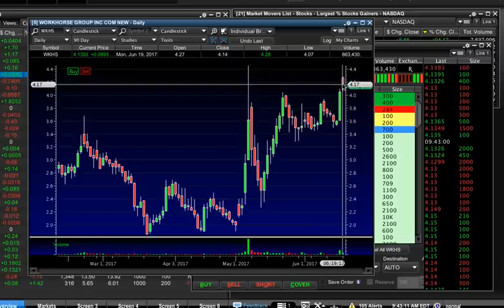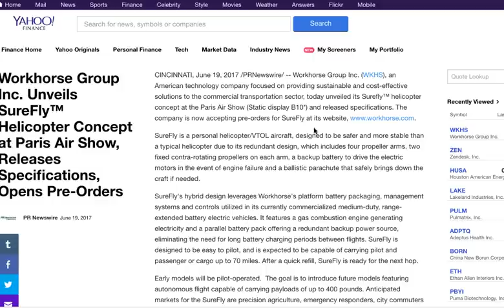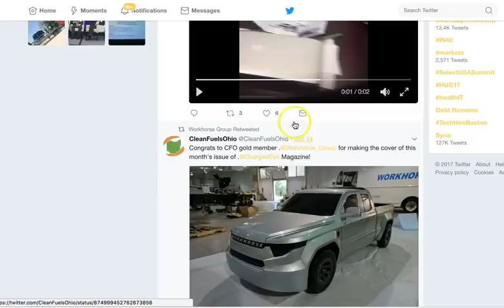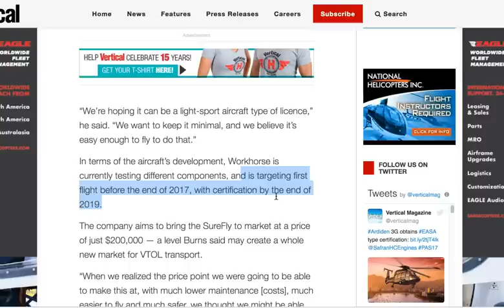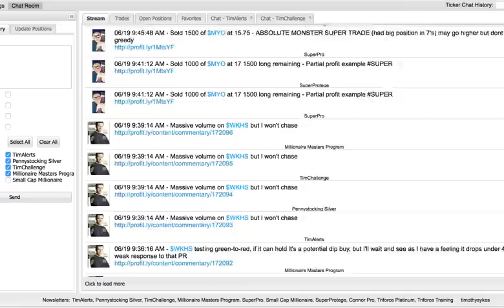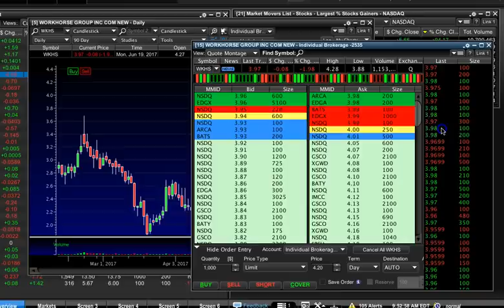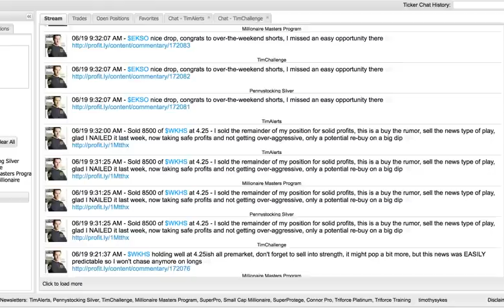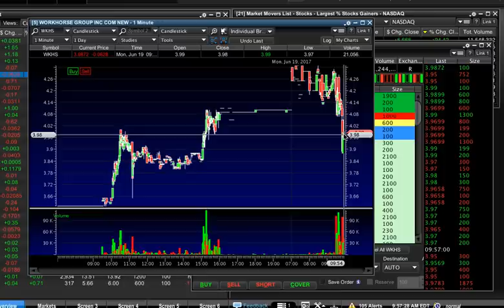What Does Buy The Rumor, Sell The News Mean?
Read to see how I setup this trade last week and sold nicely for $5,000+ profits today as too many newbies/latecomers only bought today based on the official press release/news...this is how my top students and I profit, by seeing patterns AHEAD OF TIME